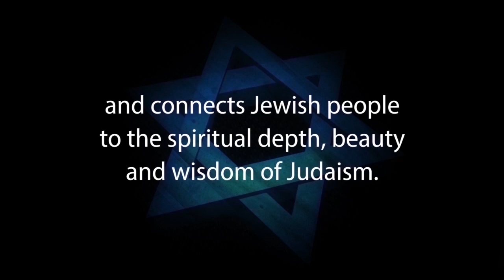INTERCESSION: Praying For The Wicked - Rabbi Yisroel C. Blumenthal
"INTERCESSION: Praying For The Wicked" is presented by Rabbi Yisroel Chaim Blumenthal, Director of Judaism Resources

Why did Abraham intercede with G-d on behalf of the evil cities of Sodom and Gomorrah? And why did the ancient sages see this prayerful intercession as a foundational aspect of Abraham's covenant with G-d?

If you have a question for Rabbi Blumenthal, please contact him through his

1. Hebrew-Christian missionaries convert thousands of Jews worldwide every year
2. Destructive cults cause many Jews to abandon family, friends and careers
3. Eastern religions, Buddhism and Hinduism are spiritual choices for many Jews
4. Apathy and ignorance leave many Jews unaware, unaffiliated and assimilated
5. Intermarriage is exploding with a 75% rate in some North American cities
6. Anti-Israel BDS on campus inhibits Jewish students from standing up for Israel and Judaism